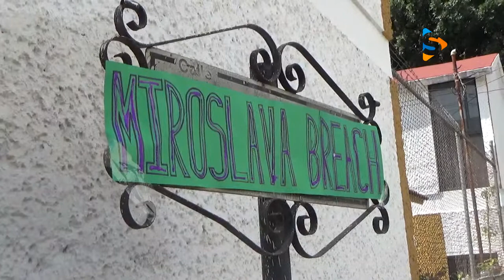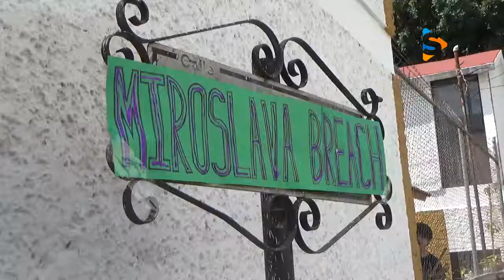MUJERES REPORTERAS MARCHAN POR EL DÍA INTERNACIONAL DE LA MUJER EN CHILPANCINGO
Mujeres periodistas y reporteras, marcharon por el Día Internacional de la Mujer.